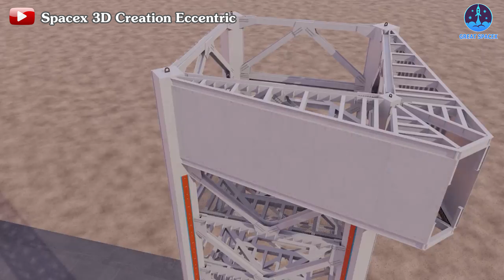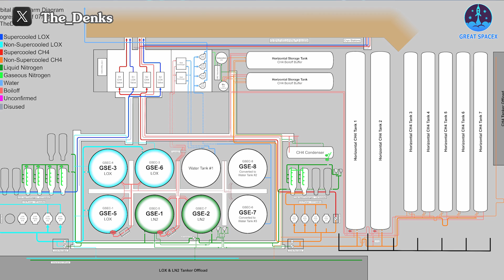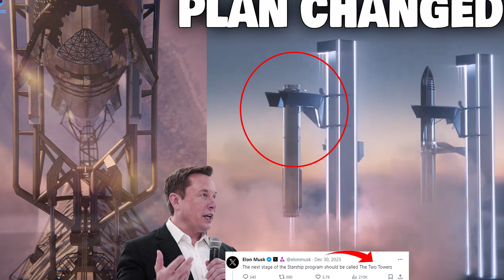Elon Musk reveals SpaceX's NEW MAJOR PLAN CHANGED at Starbase!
SOURCE OF THUMBNAIL:
SOURCE OF VIDEOS AND IMAGES:
Ten years ago, the area known today as Starbase was among the most remote regions in the US. However, with SpaceX's arrival, it has undergone remarkable transformations over time.
The visionary space enterprise, led by the world's wealthiest individual, has meticulously constructed a comprehensive system encompassing production, testing, and launch, featuring numerous distinctive structures. One of the most notable is the launch tower, garnering significant attention as the ultimate staging ground for the world's largest rocket. Beyond merely serving as a platform, this tower fulfills crucial functions, including the lifting, stacking, and eventual launch of Starship. Additionally, it's slated to play an unprecedented role in capturing stages of this rocket in future missions, a capability unmatched by any other system.
Following the test flights, particularly the IFT-2 mission marked by significant advancements, SpaceX likely recognized that a solitary launch tower might not suffice to meet the extensive demands they've outlined. The existing tower is primed to require new companions, given the imminent surge in workload ahead.
Therefore, on the last day of 2023, Elon Musk posted an interesting tweet: "The next stage of the Starship program should be called The Two Towers". This is truly a promising statement from the founder of SpaceX for an explosive 2024, including the appearance of the second launch tower at Starbase.
In fact, signs of the second launch tower's construction began to surface earlier. Shortly after the IFT-2 flight in November 2023, around three tower segments were transported to Starbase. By mid-December, it appeared that the seventh segment had also arrived at the site. Similar to the current structure, the new launch tower will comprise nine segments and stand at an overall height of 145 meters. SpaceX now possesses nearly enough segments to commence the stacking process. These segments were transported via barges from Kennedy Space Center, Florida, to the Port of Brownsville before being transferred to Starbase. Concurrent with the arrival of the launch tower segments, SpaceX also dismantled Suborbital Pad A in the final month of 2023. Speculations suggest this area might be the site for the construction of the second tower.
The timeline for the commencement of construction on this new launch tower by SpaceX remains uncertain. However, if the construction begins within the first quarter, there's a likelihood that the work might conclude within the span of 2024. When setting up the previous launch system, SpaceX dedicated over a year, from around July 2020 to August 2021, to finalize fundamental structures like the Launch Mount, Launch Tower, and Mechazilla Arm. Following the IFT-1 flight, additional time was spent, extending over a few months, to incorporate the Water Deluge System beneath the Launch Mount. Considering the acquired experience, construction of the new tower might progress more rapidly, potentially facilitating readiness for operation by the end of 2024 or early 2025.